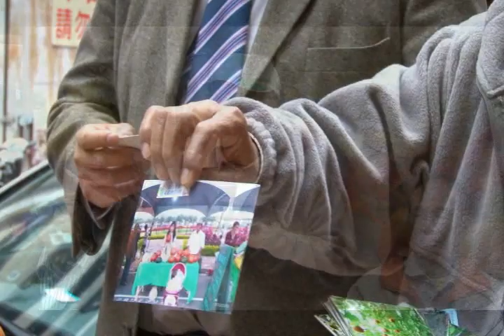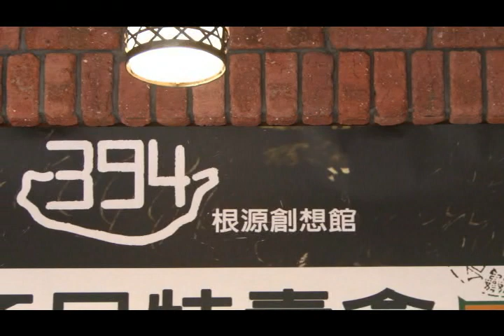394根源創想館─戴氏兄弟農產品特賣會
394根源創想館 (餐廳/咖啡館)

台北市松江路69巷8-1號1樓

戴氏兄弟農產品特賣會
即日起至三月、四月間止